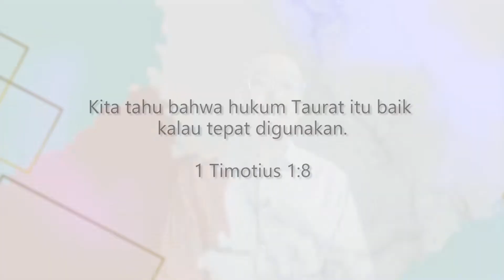1 Timotius 1:8 | Tepat Guna